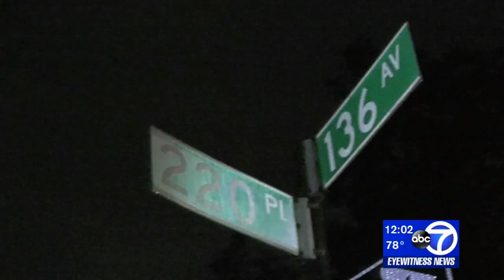2 women hit by stray bullets while sitting in their kitchen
Two women were grazed by stray bullets while sitting inside their home in Queens and now they're speaking out about their terrifying ordeal.

The gunfire is believed to come from right outside the house on 136th Street at 220th Place in Laurelton.

NEW HERE? –